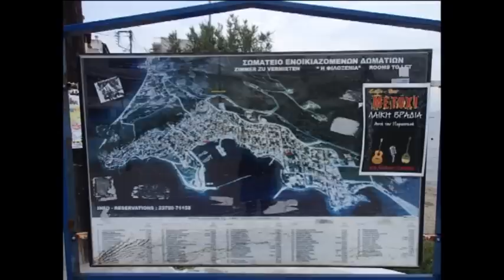Cesta na Poseidon,Kovotour Plus s.r.o. 2015